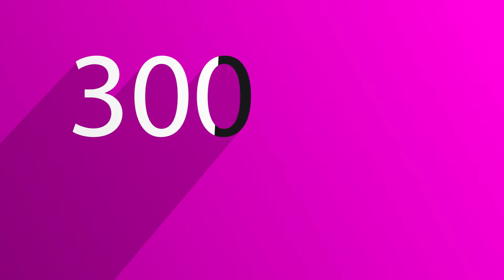KAYSERİ'NİN HABERİ OLSUN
Kayseri'nin Gündemi, Haberi, Trafiği ve Herşeyi Sizden Gelenlerle Burada..

Doğru, Tarafsız ve İlkeli..
Sizlerle Her Gün Daha Güçlü..